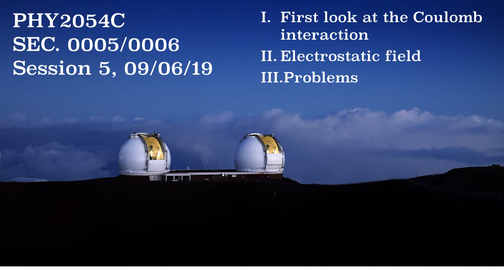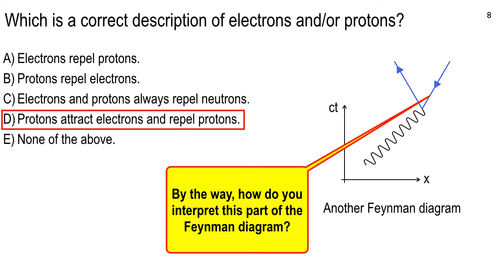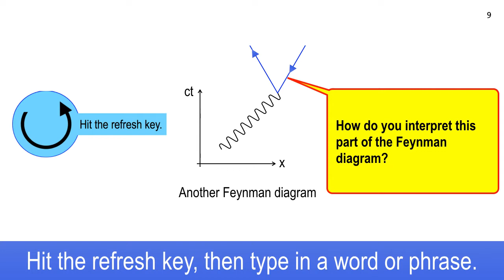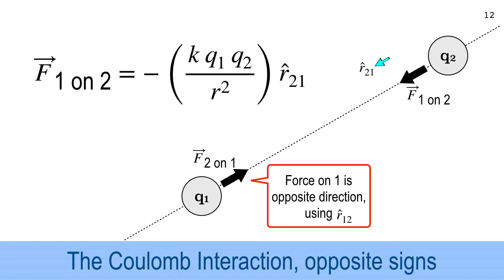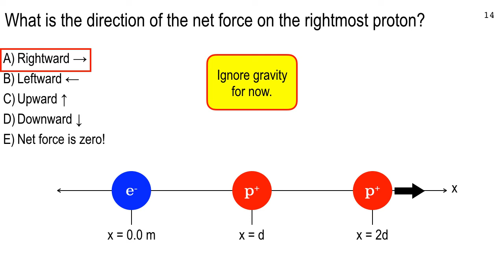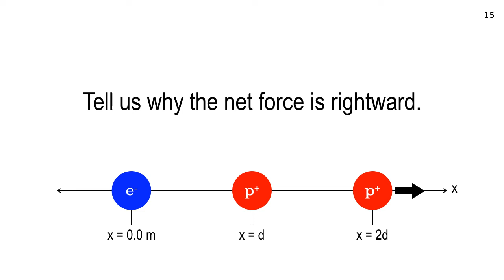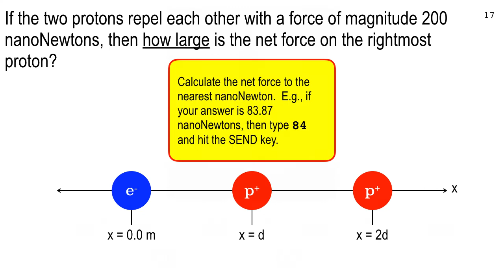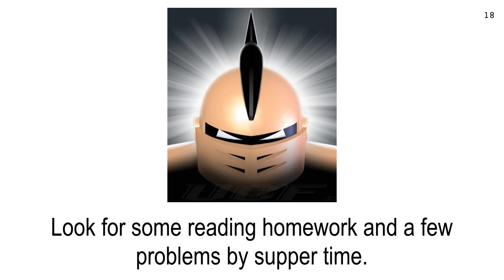Session 5, Sept. 6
The Coulomb Interaction